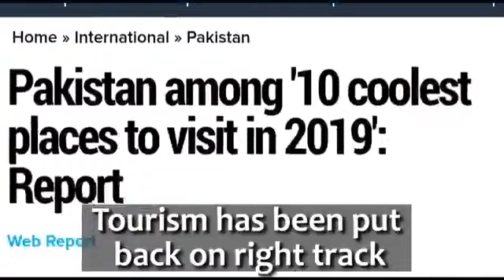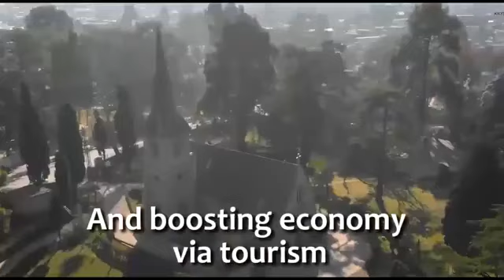This is my pakistan. Let's explore natural beauty of pakistan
mansehra news,
mansehra city,
mansehra bazar,
mansehra song,
mansehra dance,
mansehra news live,
mansehra tunnel,
mansehra interchange,
mansehra pakistan,
mansehra abbottabad,
mansehra accident,
mansehra airport,
mansehra abbottabad motorway,
mansehra aseel fight,
mansehra adda,
mansehra abbottabad road,
mansehra azadi march,
mansehra accident yesterday,
a mansehra ma,
mansehra bypass road,
mansehra battal,
mansehra balakot,
mansehra bakra mandi,
mansehra beauty,
mansehra boy naat,
mansehra baraf bari,
mansehra birds market,
mansehra chattar plain,
mansehra camera,
mansehra case,
mansehra chapli kabab,
mansehra coach,
mansehra city pakistan,
mansehra cpec,
mansehra dhol,
mansehra dance party,
mansehra documentary,
mansehra dadar,
mansehra da bazar chana song,
mansehra darband,
mansehra don,
mansehra dharna,
mansehra earthquake,
mansehra expressway,
mansehra earthquake today,
mansehra earthquake 2005,
mansehra electricity bill,
havelian mansehra expressway,
niazi express mansehra,
express way mansehra,
mansehra function,
mansehra food,
mansehra firing,
mansehra food street,
mansehra football,
mansehra family park,
mansehra famous places,
dadar mansehra flood,
hazara university mansehra fight,
mansehra gaon,
mansehra girl dance,
mansehra garhi habibullah,
mansehra gujjar,
mansehra geet,
mansehra ghazikot,
mansehra girl whatsapp number,
mansehra girl number,
mansehra granite,
bala gujjar mansehra,
mansehra hazara university,
mansehra hazara song,
mansehra hazara motorway,
mansehra history,
mansehra hotels,
mansehra hindko drama,
mansehra hindko song,
mansehra hazara video,
mansehra hindko,
mansehra incident,
mansehra interchange motorway,
mansehra in pakistan,
mansehra in december,
mansehra islamabad motorway,
mansehra in urdu,
mansehra international public school and college,
mansehra jannat,
mansehra jail,
mansehra jabori,
mansehra jannat case,
mansehra jeep,
mansehra jalgali,
mansehra jaba,
nawaz sharif mansehra jalsa,
jinnah college mansehra,
jiya mansehra,
mansehra khusra dance,
mansehra ki sair,
mansehra king,
mansehra kumar dance,
mansehra ka mausam,
mansehra kpk,
mansehra ka don,
mansehra ka siyasi,
mansehra kashmiri bazar,
mansehra live news,
mansehra lassan nawab,
mansehra live,
mansehra local dance,
mansehra latest news,
mansehra language,
mansehra lari adda video,
mansehra live view,
mansehra molvi,
mansehra motorway interchange,
mansehra mandi,
mansehra motorway tunnel,
mansehra mansehra,
mansehra maya,
mansehra mujra,
mansehra madrasa,
mansehra music,
mansehra naat,
mansehra news today,
mansehra noob gamer,
mansehra new motorway,
mansehra naran kaghan,
mansehra news naat,
mansehra oggy,
mansehra ogra,
mansehra oghi darband,
mansehra official,
mansehra oghi weather,
jinnah college mansehra official,
pakistan mansehra oghi,
mansehra punjab chowk,
mansehra pashto song,
mansehra public school,
mansehra park,
mansehra picture,
mansehra public school and college,
mansehra police training center,
mansehra pranks,
mansehra qari,
qari shamsuddin mansehra,
qazi matiullah mansehra,
mansehra road,
mansehra rap,
mansehra road block,
mansehra road abbottabad,
mansehra rock edicts,
cpec mansehra route,
rawalpindi to mansehra,
karachi to mansehra by road,
mansehra share,
mansehra snowfall 2020,
mansehra shahar,
mansehra sound,
mansehra shinkiari,
mansehra shadi firing,
mansehra share bazar,
mansehra siyasi,
mansehra township,
mansehra to thakot,
mansehra to islamabad motorway,
mansehra traffic police,
mansehra to balakot,
mansehra tv,
mansehra toll plaza,
mansehra to naran,
mansehra tour,
mansehra university,
mansehra ugi,
hazara university mansehra,
hazara university mansehra girl picture,
hazara university mansehra dance,
hazara university mansehra documentary,
mansehra village,
mansehra vlog,
mansehra valley,
mansehra view,
mansehra videos,
mansehra village life,
mansehra visiting places,
islamabad to mansehra via motorway,
mansehra wedding,
mansehra weather today,
mansehra wedding firing,
mansehra wheeler,
mansehra wedding dance,
mansehra walo ye main funny,
mansehra whatsapp status,
mansehra weather snowfall,
sardar yousaf mansehra,
mansehra songs youtube,
mansehra ziadti,
mansehra ziadti case,
dpo mansehra zahidullah khan,
zila mansehra,
pakistan zila mansehra,
zara mansehra,
ghss no 1 mansehra,
mansehra 2019,
mansehra 2020,
chattar plain mansehra 2019,
snowfall in mansehra 2020,
snowfall in mansehra 2019,
chattar plain mansehra 2020,
mansehra motorway 2019,
mehak malik mansehra program 2019